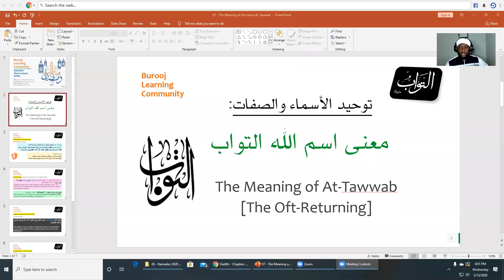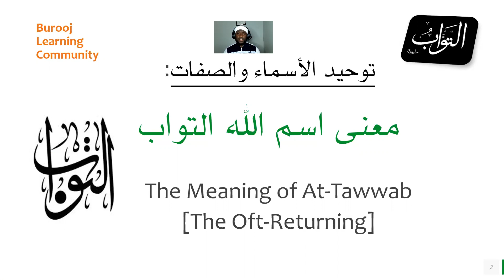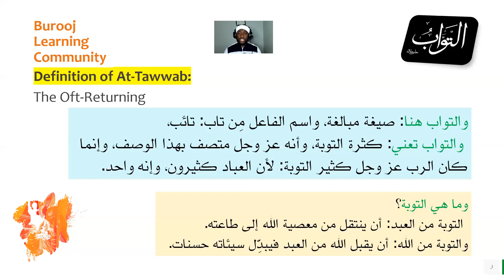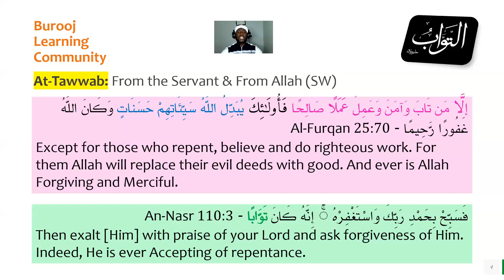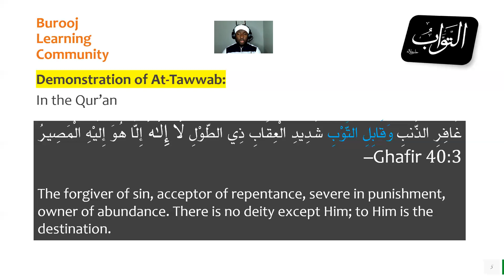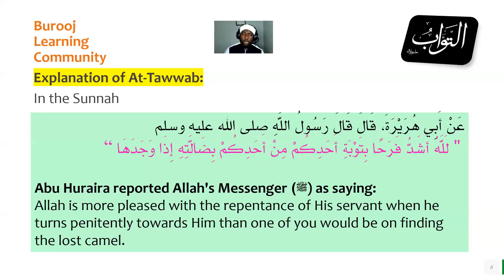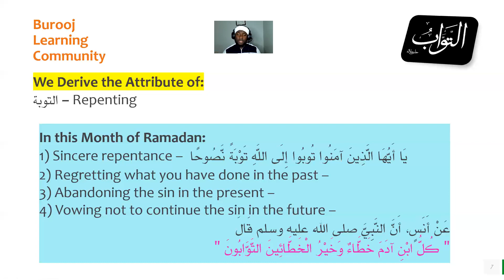The Meaning of the name At Tawwab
While examining how we single-out Allah (SW) in His names and attributes, we discuss one of His name At-Tawwah.